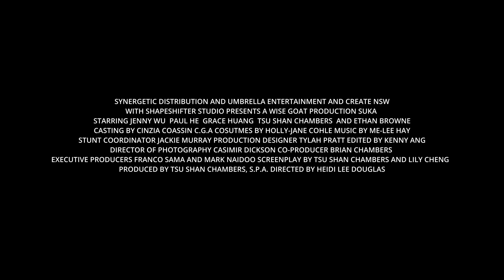SUKA (2023) - Official Trailer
BROUGHT TOGETHER BY FATE, PULLED APART BY FAMILY

In Western Sydney where crime gangs rule, the Yang clan’s thirst for power continues to threaten the lives of many. The Dawood family is their only line of defence against them. Wasiya, the Dawood matriarch, stealthily forges alliances to quash the hold of the Yang family – led by their patriarch, Jun– who murdered her husband when she was heavily pregnant.

DIRECTOR: Heidi Lee Douglas
CAST: Paul W. He, Jenny Wu, Ethan Browne, Tsu Shan Chambers